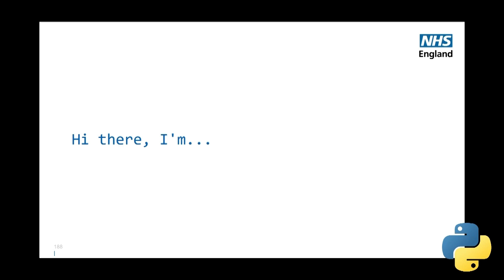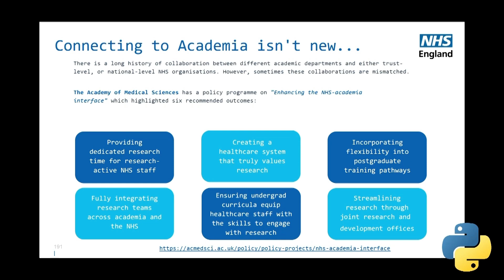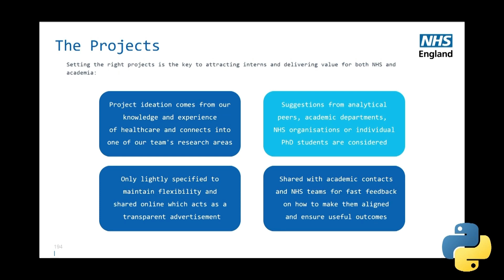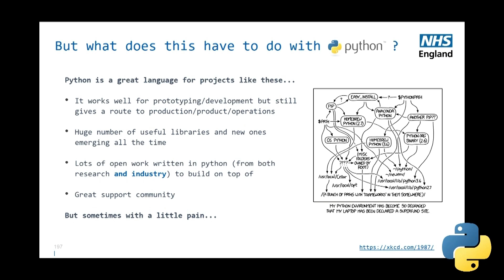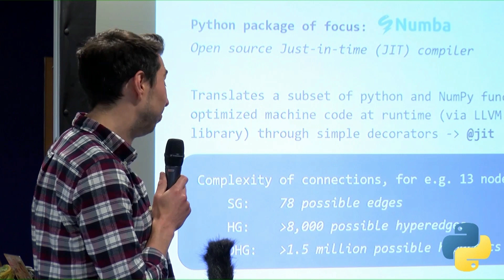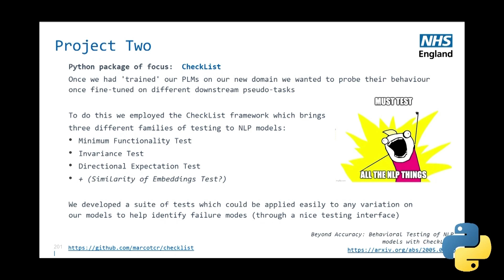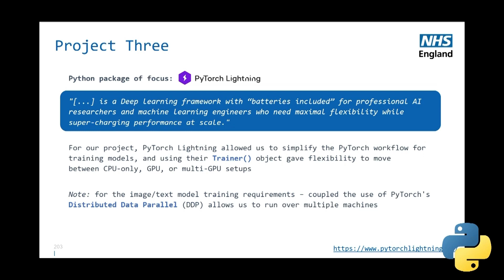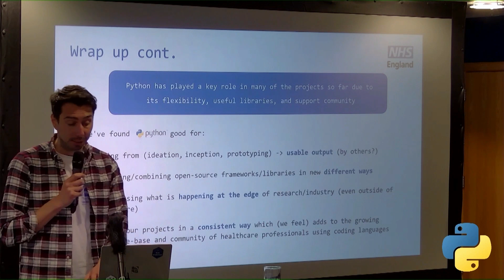Dan Schofield: Connecting Research to NHS Operations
​@NHSRCommunity Conference: Python Track 17th of Nov 2022
■ Speaker: Dan Schofield, Senior Data Scientist, NHS England, Transformation Directorate